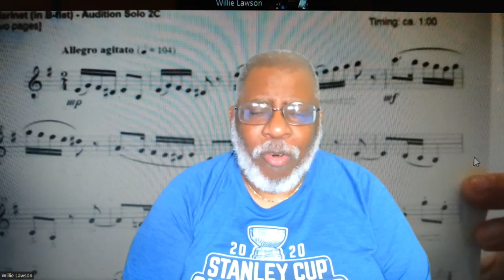Real Talk with Deb and Will Dealing With Loss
Dealing with loss and grief as individuals and as couple shows a level of maturity that a couple must attain. We have had tremendous loss in the past 6 to 7 months and we wanted to share how we are coping and celebrate our friends and family.